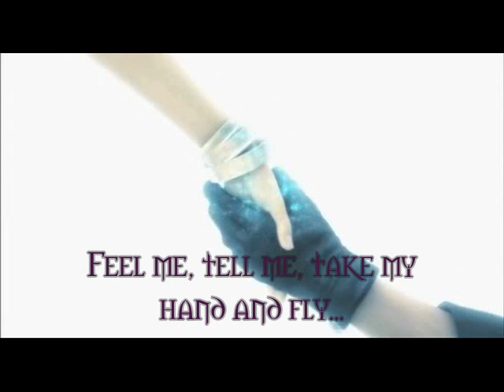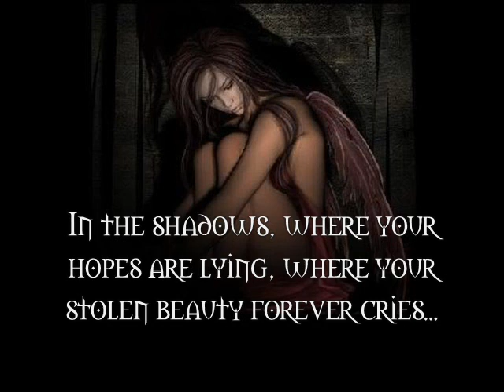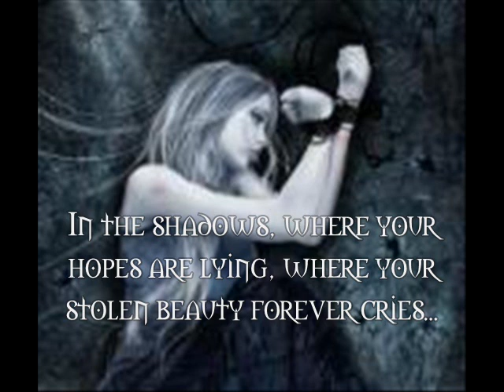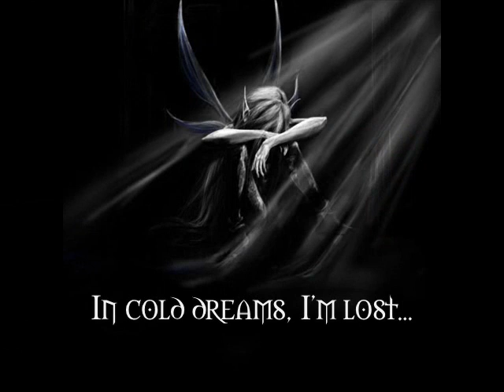Lost in Cold Dreams - Rhapsody of Fire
A wonderful song by the even more wonderful Rhapsody of Fire...my choice of pics, lyrics included... :-)